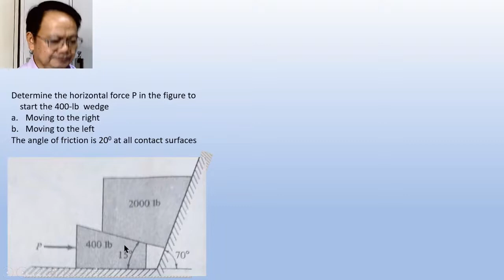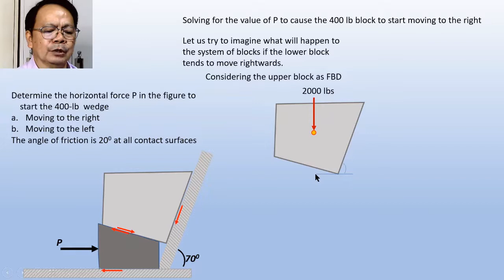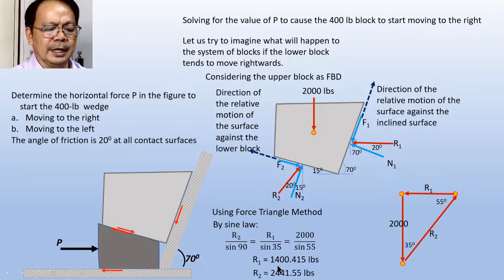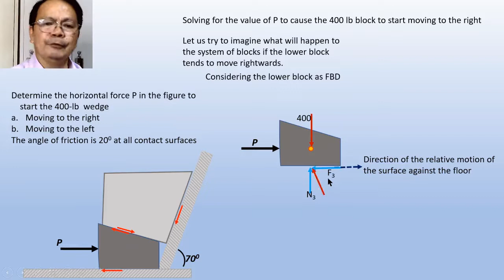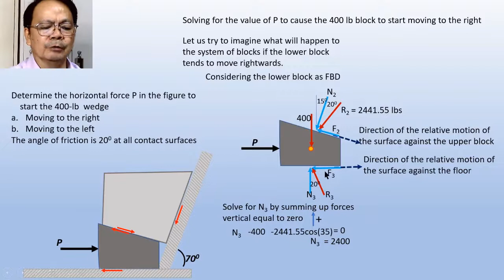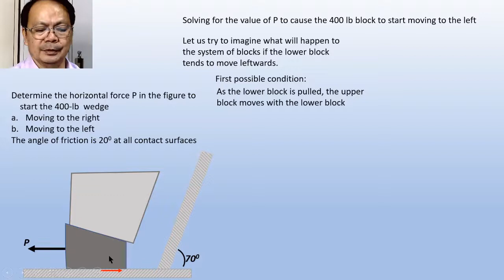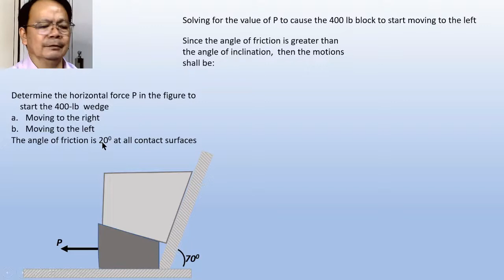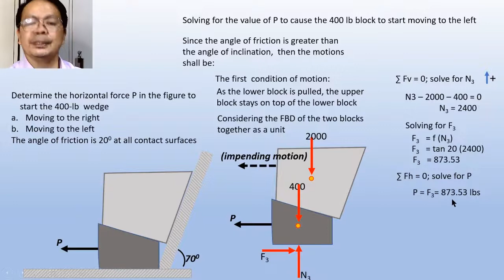Sample Problem on Friction (Wedges)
Application of Friction on Wedge Problems